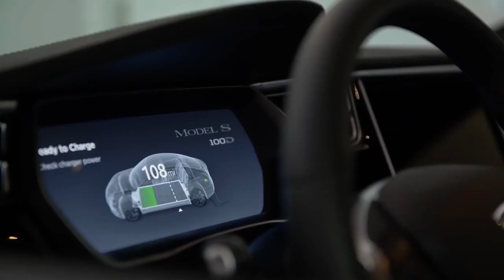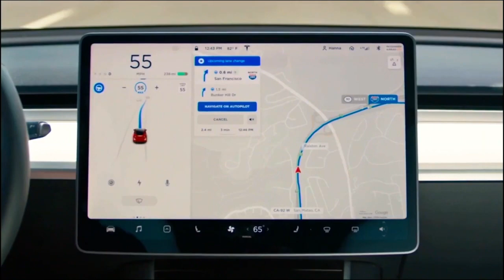Tesla Giga Press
Tesla has invested a lot in its Giga Presses and continues to do so. But do those massive machines give it an edge over the competition, and how much edge?
Tesla as the company is used to doing big things, which makes it not surprising that Giga Presses would be found in its factories. These are huge by all standards, most likely dwarfing your apartment.